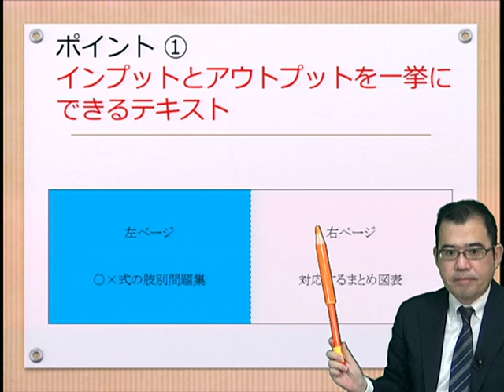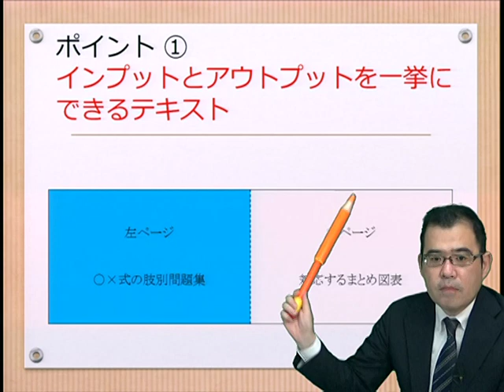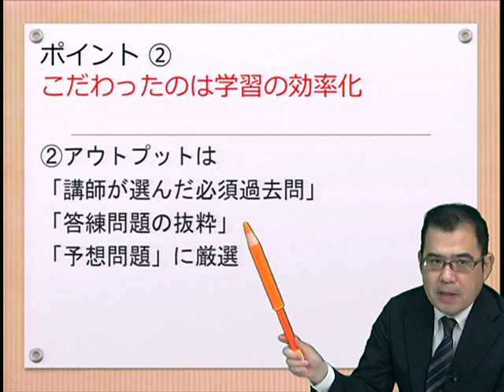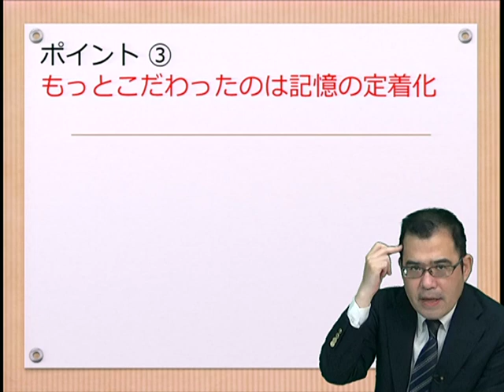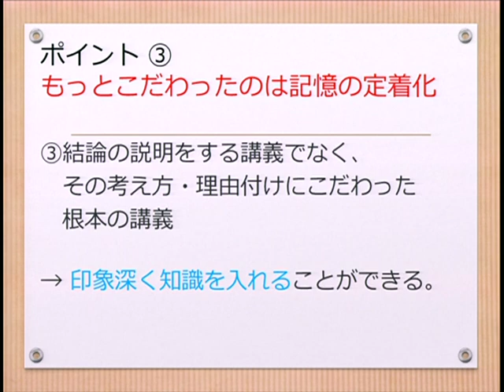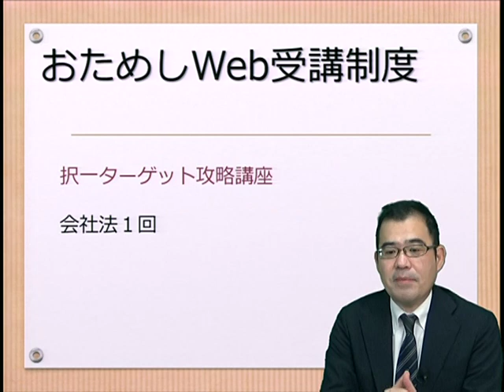【ＬＥＣ司法書士】2022年合格目標 択一ターゲット攻略講座ご紹介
▼得点直結論点のみ！比類なき効率と知識定着
択一ターゲット攻略講座